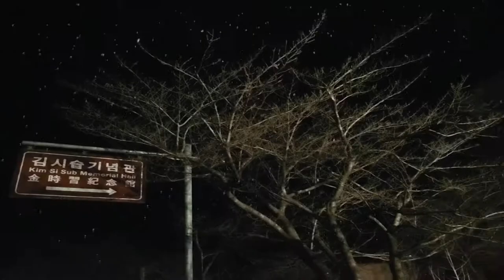🌸​ 김시습기념관 영상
🌸​ 김시습
한국의나라 한문소설작가 이자 생육신의 한인물.
우리나라 최초의 한문소설  "금오신화" 의 작가  [김시습1435~1493]
세조 에게 밀린 "단종" 에 대한 신의를 끝까지 지키면서 벼슬을 하지 않고
자연에 은거한 생육신 의 한사람으로 유병한 김시습.

떠돌이 삶이었으나 배운것을 실천에 옮기는 지식인의 의무에는
누구보다 엄격하였으며 그 결과 율곡이이 로부터 백세의 스승이라는 칭송을
듣기도 하였답니다.

김시습 은 3세 때 부터 외조부 로부터 글자를 배우기 시작
한시를 지을줄 알았다고 합니다.

김시습은 5세의 나이로 임금님 부름을 받아  전혀 당황하지 않고
자신의 실력을 거침 없이 발휘한 김시습, 이후 김오세라고 불렀다는데요 .
50세부렵 김시습은 어릴적 궁궐에 갔던 기억을 살리어  다음과 같은 시를
지었다 합니다.

아주 어릴 때 황금 궁궐에 나갔더니 少小趨金殿
영릉(세종)께서 비단 도포를 내리셨다 英陵賜錦袍
지신사(승지)는 날 무릎에 앉히시고 知申呼上膝
중사(환관)는 붓을 휘두르라고 권하였지 中使勸揮毫
참 영물이라고 다투어 말하고 競道眞英物
봉황이 났다고 다투어 보았건만 爭瞻出鳳毛
어찌 알았으랴 집안일이 결딴이 나서 焉知家事替
쑥대머리처럼 영락할 줄이야! 零落老蓬蒿

[네이버 지식백과] 김시습 [金時習] - 우리나라 최초의 한문소설
작가이자 생육신의 한사람 (인물한국사, 김정미)

네이버지식백과  에서 .